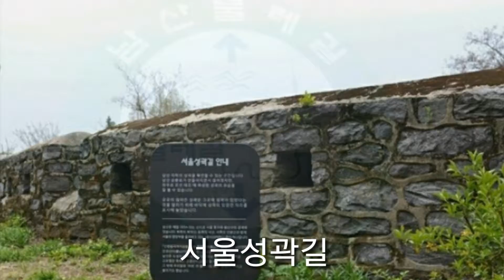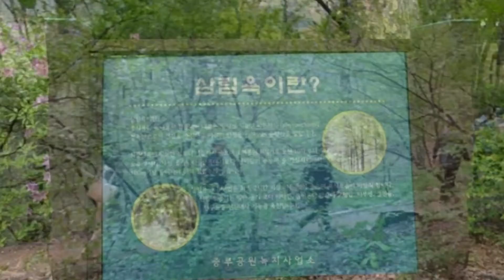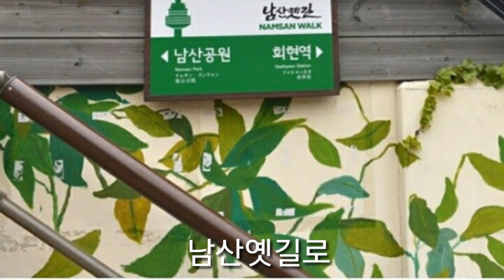39 대공원길2 - 남산둘레길 Namsan Trail (Dullegil)/ 정순영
It is the Soopyo Bridge, tangible cultural property No. 18 of Seoul Metropolitan Government and is 27 meters in length. Originally, it was located in the current Cheonggyecheon 2-ga, but it was moved to the present place as a result of the construction of Cheonggye Stream in 1959.

Jangchung-dan Park is a park built under the foot of the east side of Mt. Namsan. In September 1900, after the murder of Myeongseong Empress Min in 1895, Emperor Gojong built a jangjungdan temple and offered sacrifices for the souls of the escort graduates who died in the Eulmi affairs. However, in August 1910, the Jucheongdan was annihilated by the Japanese imperialists, and since the late 1920s, it was made into a Jangchungdan park according to their intention to destroy the national spirit.

Namsan road is a convenient way to walk. The slope is gentle, so it is a favorite route for the elderly as well as the handicapped. On the other hand, it is a good way to see beautiful scenery of Namsan and on the other side you can walk through the forest road looking down from Seoul.

Yu Gwan-sun was a symbolic figure of the 3.1 independence movement that took place in 1919 during the Japanese occupation. As a 16-year-old schoolgirl, she can not help but bear the remembrance of her memories if she thinks of her resisting the oppression of the Japanese imperialism and calling for independence.

Namsan walking road has good maps and signs, so even the first-time visitors can follow the signs and follow them. If the weather gets warmer and the water starts to rise in the trees and the green leaves begin to grow, it feels like walking in the spring waltz.

Namsan road made it easy to walk on a wooden deck and packed road. It is so easy to access and easy to walk. There is a shelter wherever you go and there is a beautiful garden, so it is no exaggeration to say that it is a garden of Seoul. There are too many signs. But it is better than nothing. I am not afraid to lose my way. A stream flowing in the middle of the mountain. Instead of just passing it, it makes me rest for a while. When we look at the pond we feel that my mind is calm. Calm sleep calms the mind and water cleanses the mind.

Kim So - wol, pronoun of Korean modern poet. He is a nation - poet who has been hurting his people ' In front of his poetry, he remembers the poem he left behind. Namsan  is called the lung of Seoul. It is a park located in the center of Seoul. It is a residence for citizens of Seoul.

Ahn Jung-geun is a representative patriotic governor who killed Ito Hirobumi, who was the first Chosun dynasty in 1909, as the main cause of the invasion of Chosun during the Japanese colonial rule.